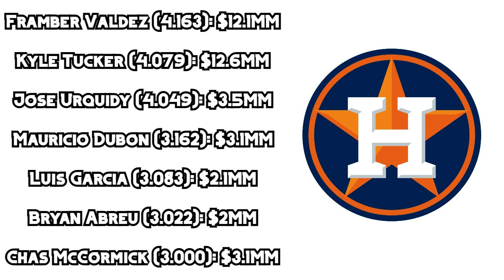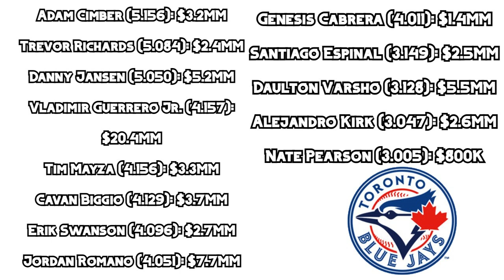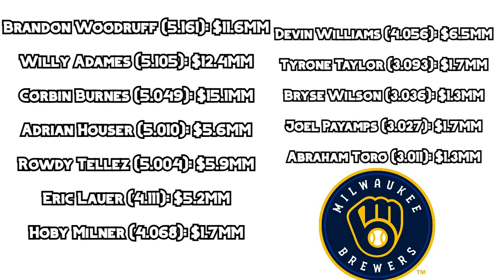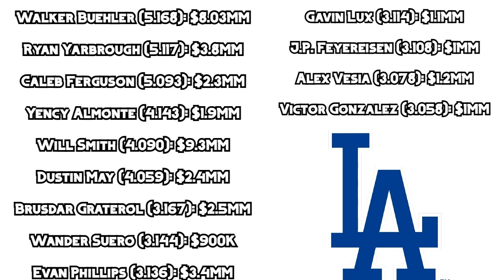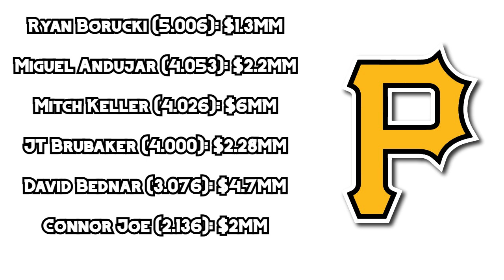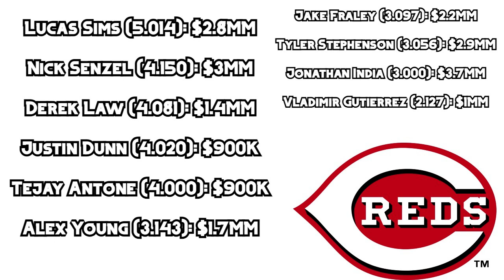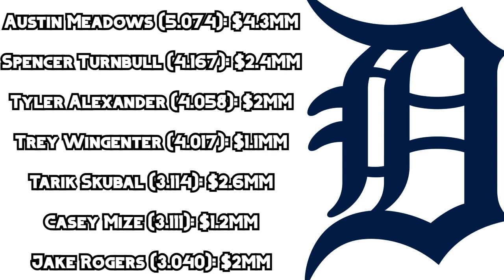PROYECCIONES PARA EL ARBITRAJE SALARIAL EN LA MLB 2024 DE TODOS LOS EQUIPOS / AGENCIA LIBRE MLB 2024